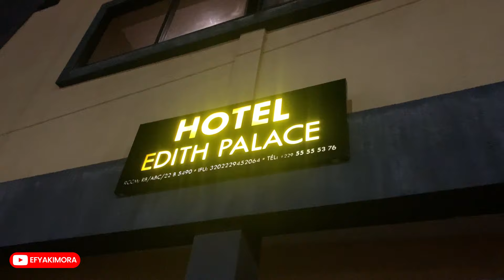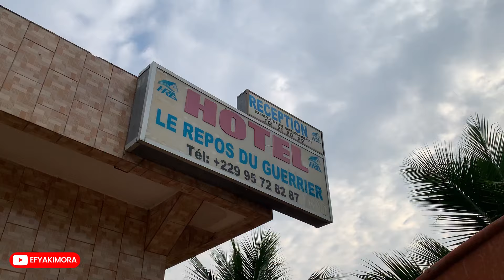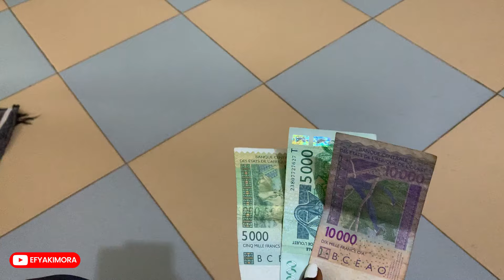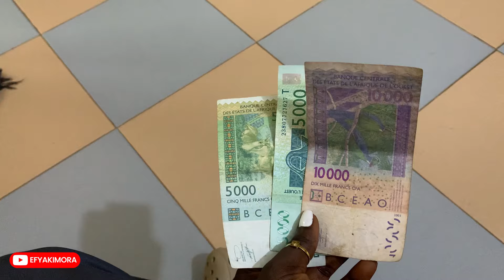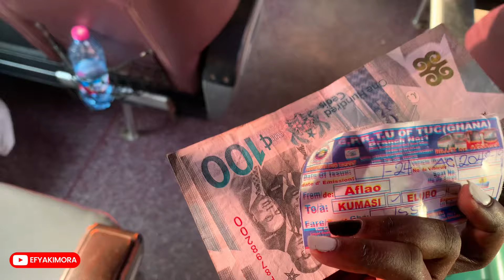3 Days Adventurous Road Trip From Nigeria To Ghana, Through Benin And Togo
Thank you for staying tuned. I'm super excited sharing my travel experience with you, Now we are done exploring Nigeria and Benin and we are heading stright to Kumasi, Ghana. And in this video, I shared my personal experience crossing the border back to Ghana from Nigeria through Benin and Togo. I hope you enjoy this video.

Welcome to my channel, my name is Kimora, call me Efyakimora, my goal is to showcase to you the beautiful places in Africa, mostly in Ghana, cause that's where I currently live.